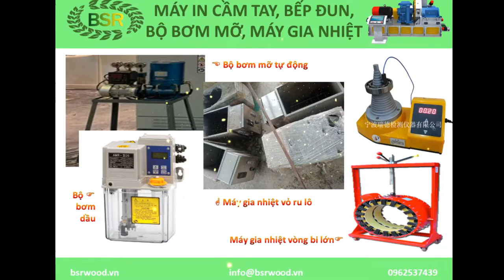Khuôn Famsun Muyang SZLH650 , Khuôn Rongda 678, Khuôn SZLH420 Máy Trung Quốc ring die 420 0962537439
Mọi nhu cầu về tư vấn các giải pháp công nghệ nhà máy viên nén , máy ép viên nén gỗ, viên nén gỗ, trấu viên, viên nén bã mía, viên nén sinh khối …, quý vị liên hệ với CÔNG TY TNHH GỖ BSR ( | 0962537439 ).
Wuxi Best Service & Responsibility Precision Machinery Co., Ltd
Vien nen go là nhiên liệu sinh học làm từ chất hữu cơ như gỗ, rừng trồng bị thải loại, dư lượng nông nghiệp, cây trồng năng lượng và chất thải thực phẩm…

CTY TNHH GỖ BSR 404 Phan Xích Long Phú Nhuận TPHCM Wuxi Beisier Precision Machinery Co., Ltd. 无锡市贝斯尔精密机械有限公司